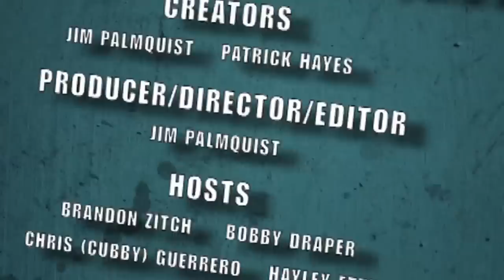Dead Girls and Robots!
- Jim sits down with the creative team behind Dead Girls and Robots! Check it out and let us know what you think!
For more info on nerdy art, comics, video games, movies and anything else nerd, check out Nerdlocker.com, a place for your inner nerd.